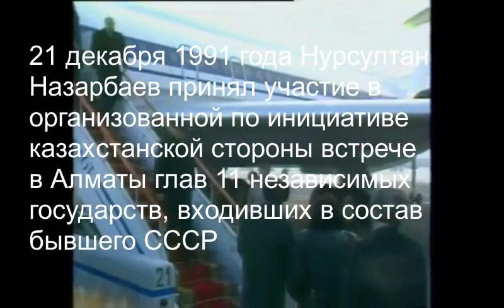Казахстан - территориальная целостность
Со стороны простому обывателю кажется что у Казахстана нет проблем с территориальной целостью, но это только так кажется. Борьба длится уже почти 30 лет. и сколько будет длиться дальше. неизвестно.